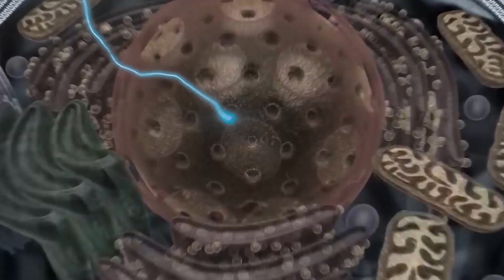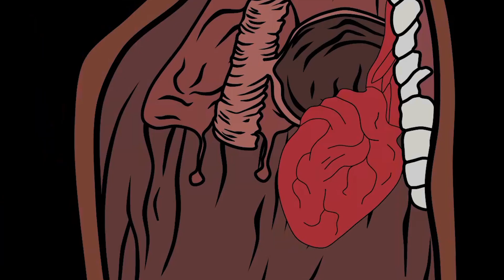BLOOP ZOMBIE Destroy TEAM SPIDER GODZILLA, KONG : R.I.P All Monsters in Godzilla World